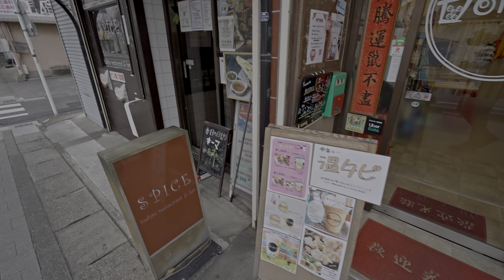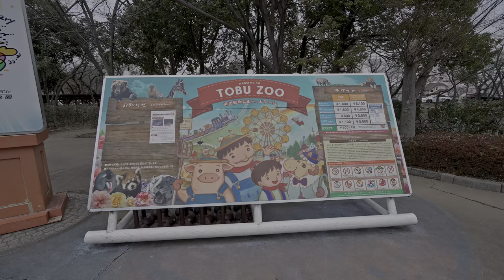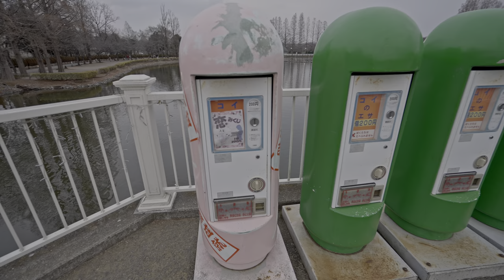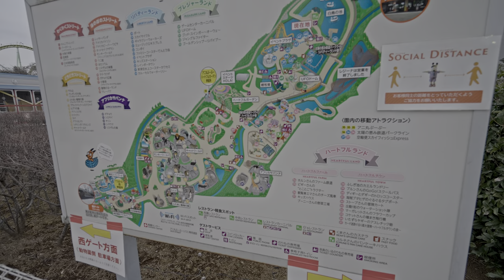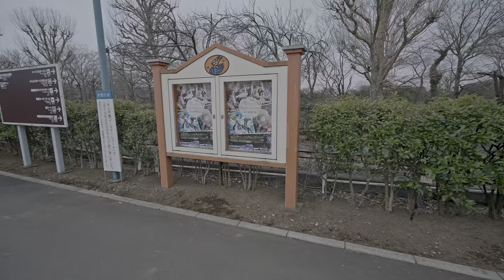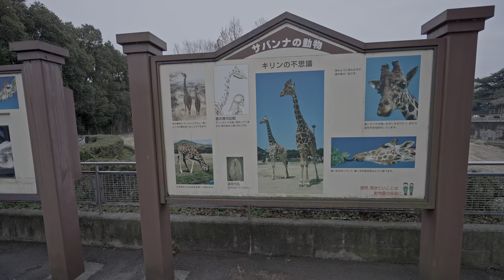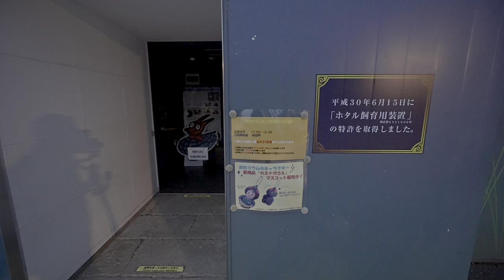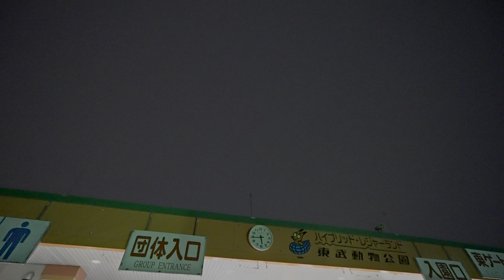4K・ Japan - Walking from day to night with Christmas lights in Tobu Zoo ・4K HDR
🕒 01/23 4pm🌡️+7℃
January walk in Tobu Zoo in an hour by train from Tokyo station. I started while it was bright, walked around the zoo. When it got dark, I walked back through the same park but illuminated with Christmas lights.
Few big cats found 🐯

Camera: Sony FX3
Settings: 4K 60p HLG3, 1/100, MF and AF

00:00 Tobu-dobutsukoen station
19:32 Amusement park
43:10 Zoo
52:51 Homo sapiens arbaitus
1:20:48 Christmas lights